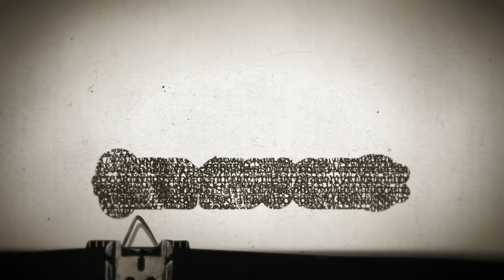Timesuck | Trail of Tears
When the 1830s began, nearly 125,000 various tribal members lived on millions of acres of land in Georgia, Tennessee, Alabama, North Carolina and Florida - land where their ancestors had lived for centuries. By the end of that decade, only a handful of indigenous Americans would remain in the southeastern United States. The federal government had forced them to leave their homelands and walk hundreds of miles to a specially designated “Indian territory” across the Mississippi River - present day Oklahoma. And this difficult and deadly journey - thousands would die along the way - would be known as the Trail of Tears.
As new waves of European settlers kept pouring into America, farming land along the coasts was quickly taken up. Farming land for growing cotton in Georgia, Alabama, North Carolina, Florida, and Tennessee was especially coveted. New settlers wanted that land and they would do almost anything to get it - including taking it from tribe members who yes, had lost their battles against the US government, but also - could’ve been treated far more fairly in the aftermath. Rather than work to assimilate the tribes into American culture - the US federal government under President Andrew Jackson and his Indian Removal Act, passed by Congress in 1830, chose to banish them to less desirable land. Though the entire process of Indian Removal that lasted from 1831 to 1877 would come to be known as the Trail of Tears, one march, in particular, would become emblematic of the entire misguided and heartless venture -  the 2,200 mile 1838 journey of seventeen Cherokee detachments. Historians estimate that between 1/4 and 1/3 of what remained of the Cherokee population died during that journey. We look at this journey and other tribe's journey's today, talk about what led up to them, examine the history of European contact with the Cherokee, Creek, Choctaw, Seminole, and Chickasaw, and go over so much more in this jam-packed-with-historical-information episode, let's learn from our mistakes so we don't repeat them edition, of Timesuck.

Thanks for helping Bad Magic Productions donate $13,800 this month to The Ocular Melanoma Foundation, in honor of Timesucker Alex Roach.